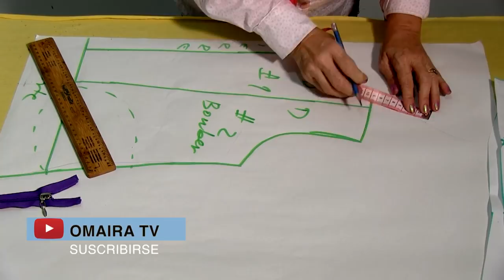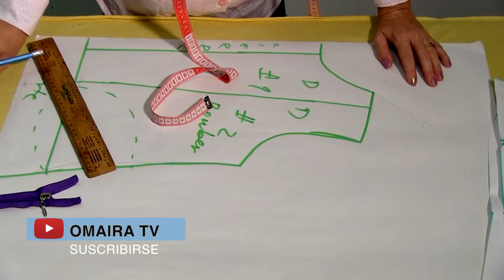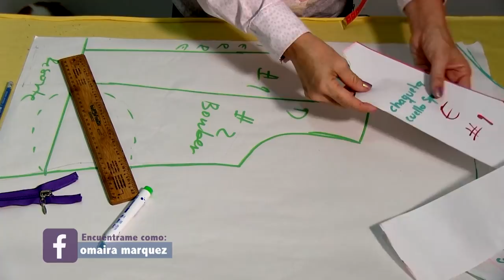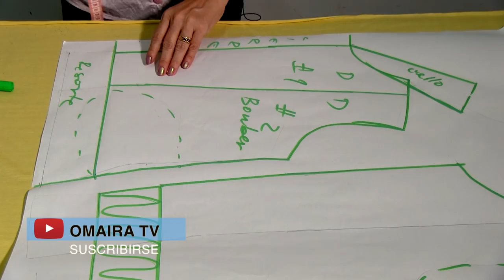DIY Bomber para Dama bomber for lady- Omaira tv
Tutorial para hacer Bomber para dama